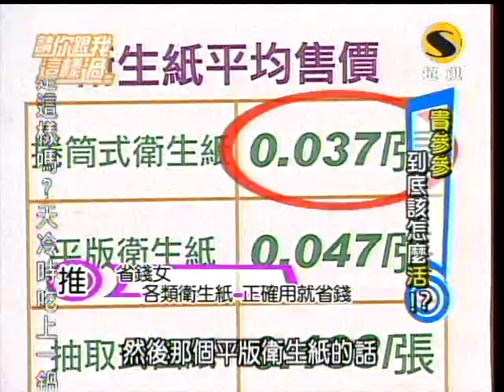超視請你跟我這樣過第2集part5(貴參參 到底該怎麼過)